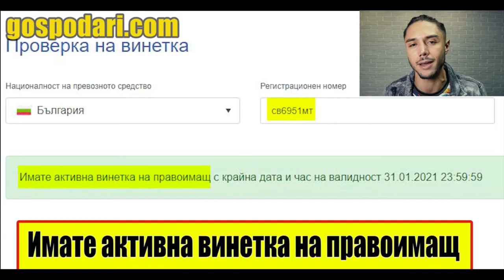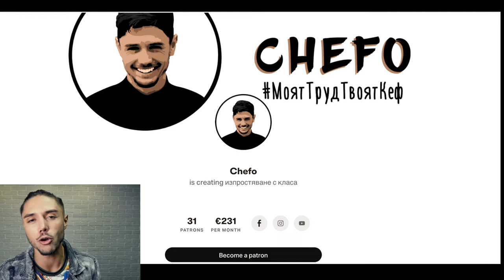Ти си ЗАДНИК - НЕ ПРАВИ тези 10 неща!